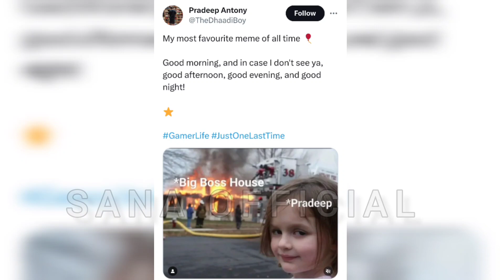SHOCKING⛔PRADEEP WILD CARD ENTRY| Bigboss போட்ட குறும்படம்|சிக்கிய மூவர்